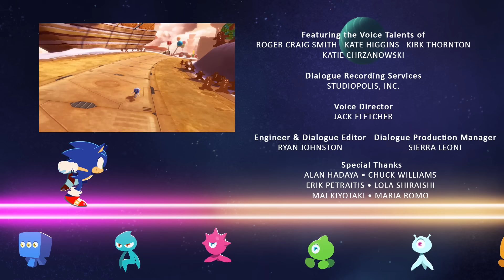Sonic Colors: Rise of the Wisps Complete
The full, combined version of Sonic Colors: Rise of the Wisps! Enjoy!